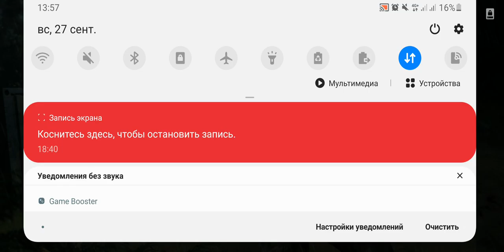Call Of Duty mobile. The one game time for youre watching to Youtube.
Welcome to my world on the Call of Duty. Im from Siberia. This my 20th game time in the Call of duty for you watching. Please. I need youre help for my future donats on the games (COD mobile), for youre good time watching my game time. LEGENDARY BATTLE ROYALE

13 kill in the one game in LEGENDARY BATTLE ROYALE (SQUAD)

My CARd NUMBER for youre donats (send me money please)

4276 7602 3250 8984